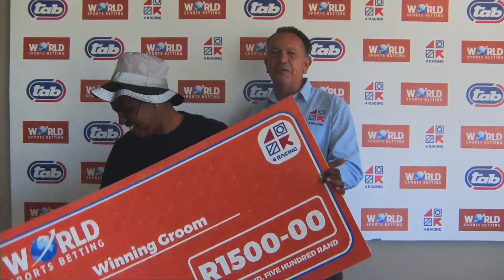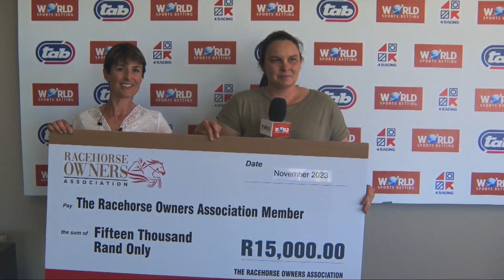JOSI MO - RACE 3 fairview 10-11-2023